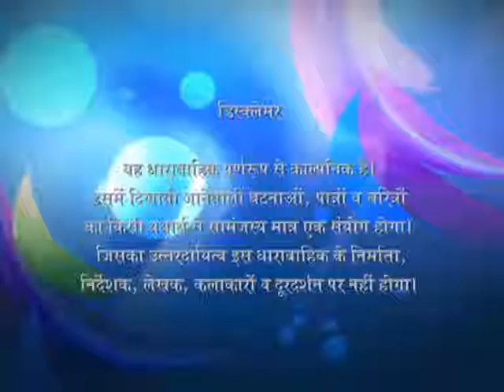40 Plus - Ep # 45